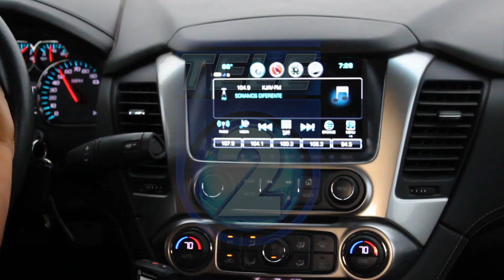Investigación Especial 1: En la frontera de McAllen Texas, migrantes buscan ingresar a EEUU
A finales de febrero el equipo de enviados especiales integrado por el
periodista Roberto Cardoza y el camarógrafo, Omar Lara, viajaron a la
frontera sur de Estados Unidos para constatar la trama que envuelve a la
migración irregular. Veamos la primera entrega que nos has preparado.